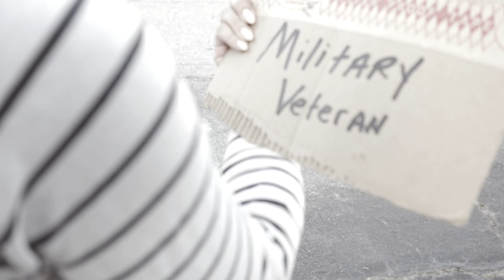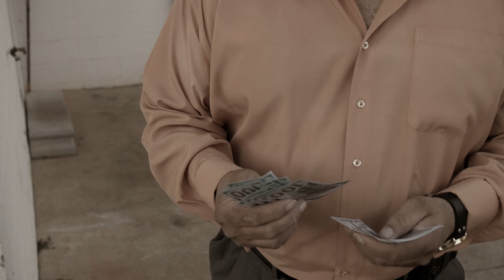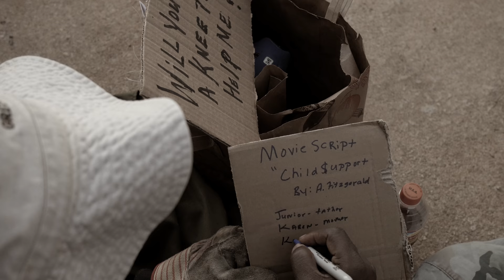Never Give up...Short Film.....Dir: New lyfe Media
A. Fitzgerald makes his debut in this short musical film as a U.S Veteran who came from being to homeless to a rising star and building an Empire. Never give up on your dreams, live them, become them, and create them!